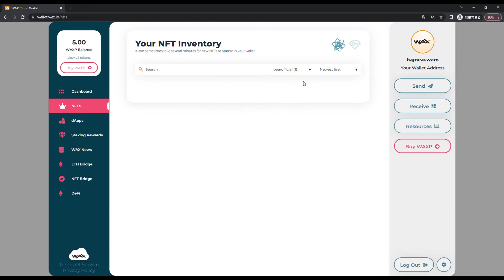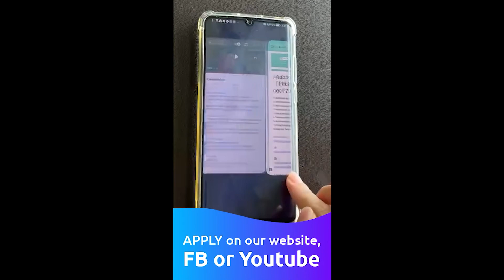WAX Cloud Wallet | How to transfer NFT | WAX TUTORIAL | FREE 72 WAXP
Join our public test to get a FREE ACCOUNT of WAX Cloud Wallet.
20 quota only!! Hurry up to apply for the chance!!

Click to play, play to get.
BearMeta is a one-stop entertainment platform that combines news, market, and games.
Our games are proven by GLI (Gaming Labs International) which means they’re fair, trusted, and tested. Chance to get BIG WIN and FREE GAMES

【download】
App Store & Google Play